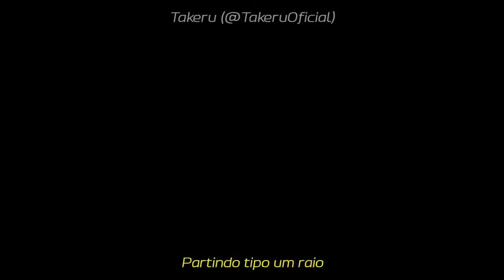Instrumental TIPO UM RAIO - Zenitsu Trap (Kimetsu no Yaiba) | Takeru [Prod.808Ander]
♦ ASSUNTOS RELACIONADOS ♦
.TIPO UM RAIO
.RAP ZENITSU INSTRUMENTAL
.NOVO RAP DO TAKERU
.PRÉVIA DO RAP DO TAKR
.RAP DO ZENITSU
.MÚSICA DO ZENITSU
.TRAP DO ZENITSU
.ZENITSU EDIT
.ZENITSU EDIÇÃO
.TRAP ZENITSU INSTRUMENTAL
.RAP GEEK INSTRUMENTAL
.RAP NERD INSTRUMENTAL